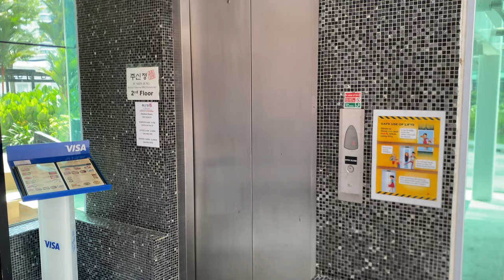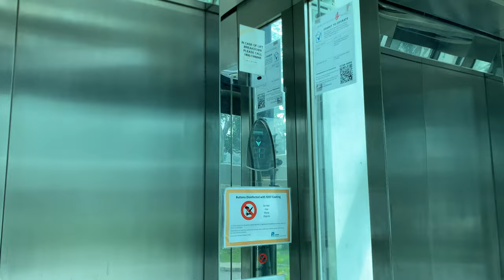XJ OPTIMA MRL @ 991 ALEXANDRA ROAD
This is one of the earliest XJ installations in Singapore, possibly being installed at the same time as the installations at Jurong Bird Park as well as the Housing and Development Board's Lift Upgrading Project. While the bulk of installations were branded as 'ULift', commercially installed ones instead state 'SIEMENS - Partner of Automation and Drives' as testament of XJ's collaboration with said company.

According to XJ Elevator Singapore, 6 Optima lifts were installed in 2008 in this development, all of which bear the same button fixtures found on public housing projects. Interestingly, most lifts have its car operating panel's indicator changed out to dot-matrix ones, simply because the original matrix display burnt out easily.